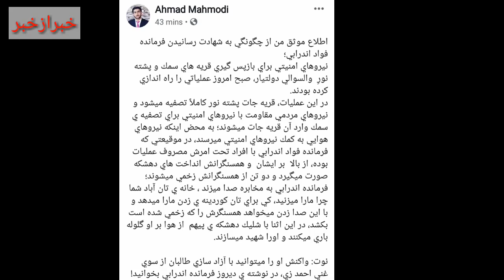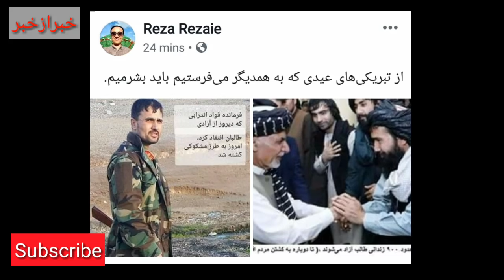فواد اندرابی را چگونه از پا درآورد؟ امرالله صالح چه می گوید؟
The pictures which I used in the video are free of copyright. The Intro template is free on YouTube.
The Background Music is from YouTube Music.
I made it by myself and it’s free for everyone to use.

Best Regards
خبرازخبر